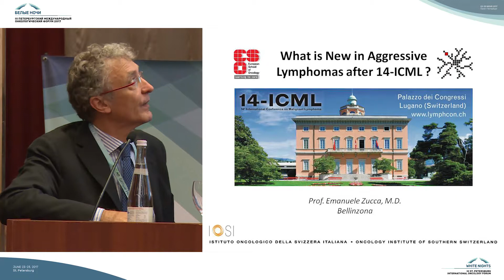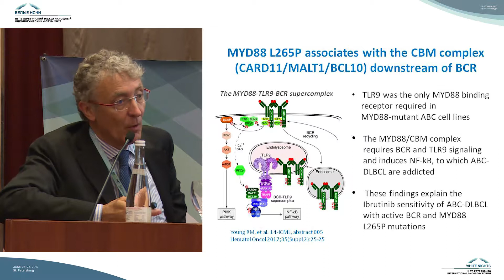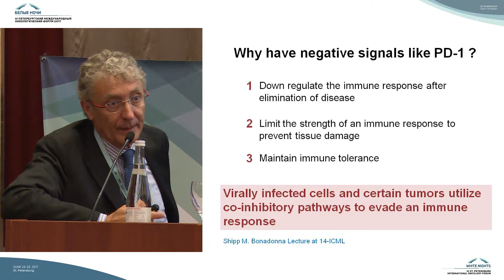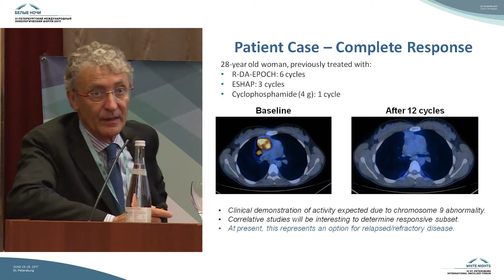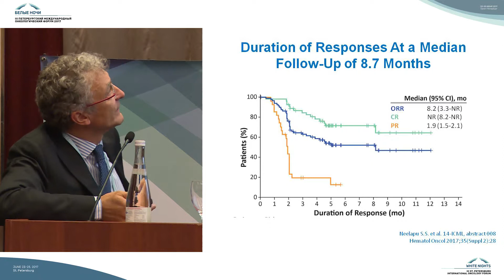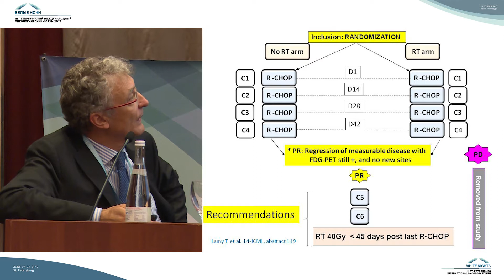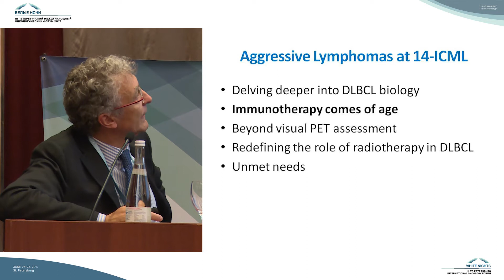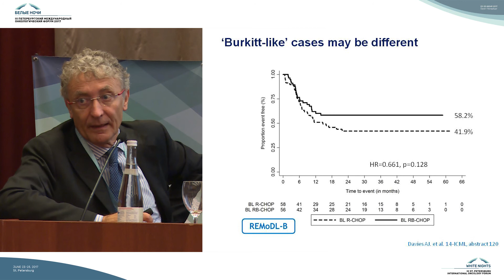What is new in aggressive lymphomas after ICML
Emanuele Zucca

ESO. Post-ICML meeting at the 3rd St. Petersburg International Oncology Forum "White Nights 2017"